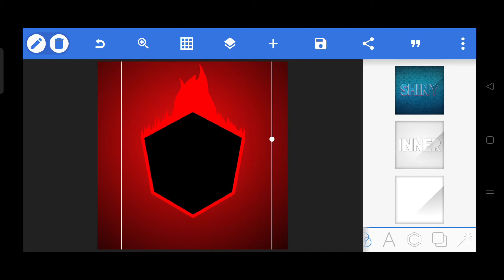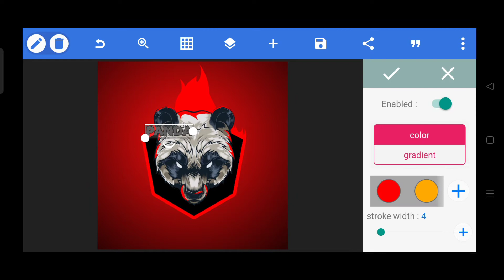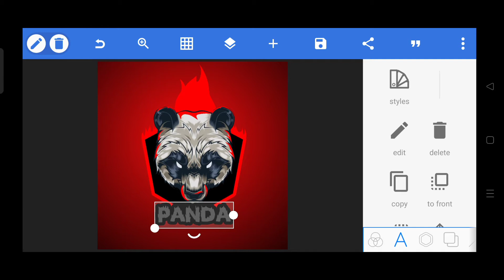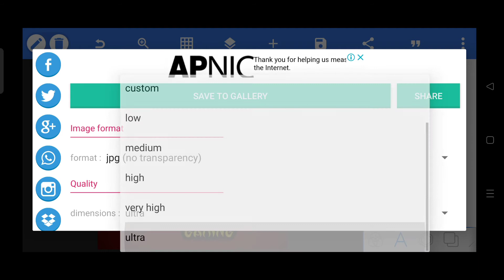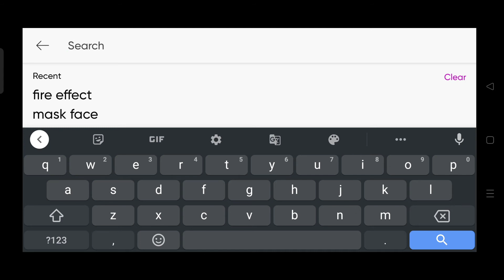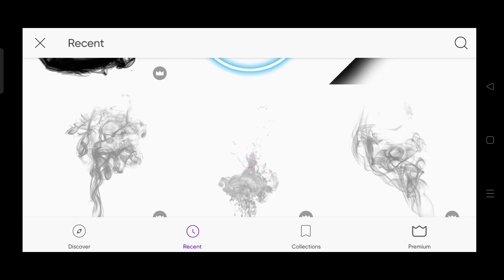FASTEST way to LOGO MAKING in Mobile in HINDI/Gaming Logo Making in Mobile Hindi 2022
FASTEST way to LOGO MAKING in Mobile in HINDI/Gaming Logo Making in Mobile Hindi 2022 In this video I am Show you how to make a professional gaming logo in hindi
HELLO GUYS I AM NISHANT
Is video me mene apko gaming logo kese bnate hai ye btaya hai

thankyou